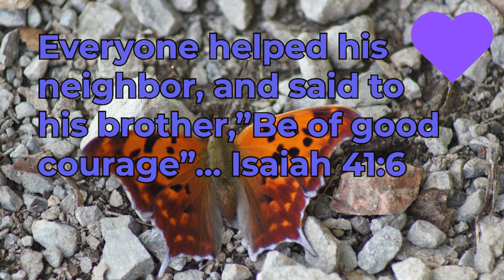Are You Prepared For What's Coming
No one knows what the future holds, the future from one second from now to a millennia. What we have seen and experienced in the past is what guides us in the future. And seeing everything that is going on in our country and around the world, we should know that we need to be prepared for anything.
So get started or add to what you have stock piled now. The bare minimum you need is enough food and water for thirty days.

 Rejoice always, Pray with out ceasing, give thanks in all circumstances; for this is the will of God in Christ Jesus for you... Thessalonians 5:16-18

This is a bakery in Asheville NC that are feeding people for free. they need your help.